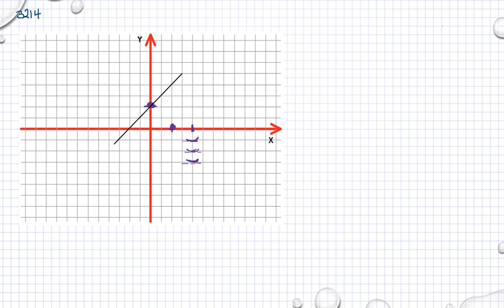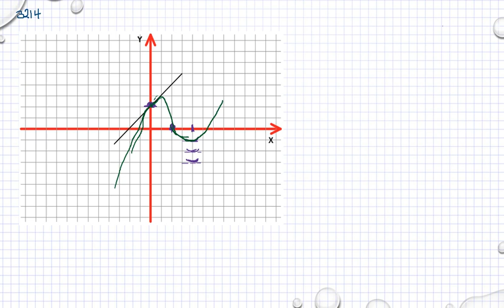Ma 3b Ma 3bc VUX Kapitel 3 Derivator och tillämpningar Polynomfunktioner 3214